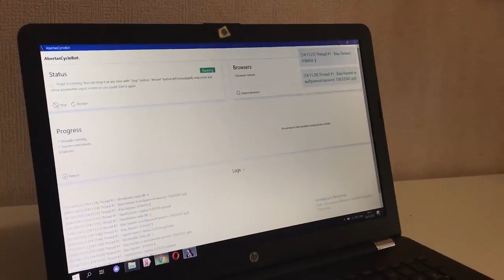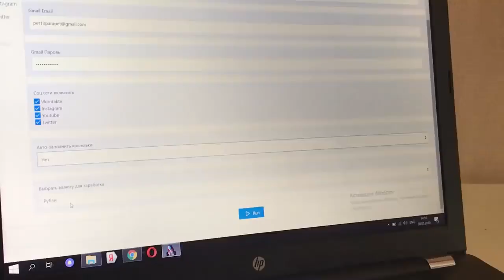ЦИКЛ АБЕРТАС 2020 / ЗАРАБОТОК В ИНТЕРНЕТЕ ОТ 538 руб. в сутки БЕЗ ВЛОЖЕНИЙ / ЗАРАБОТОК НА АВТОМАТЕ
ЦИКЛ АБЕРТАС 2020 / ЗАРАБОТОК В ИНТЕРНЕТЕ ОТ 538 руб. в сутки БЕЗ ВЛОЖЕНИЙ / ЗАРАБОТОК НА АВТОМАТЕ Перейти на сайт